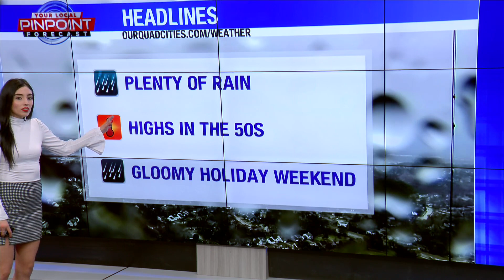Our Quad Cities News Update for December 22